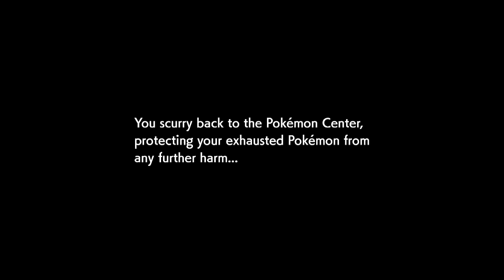I LOST - Pokemon Sword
Inator Army Book Series:

FriendlyPix - YES
Blogger - YES
Mixer - YES